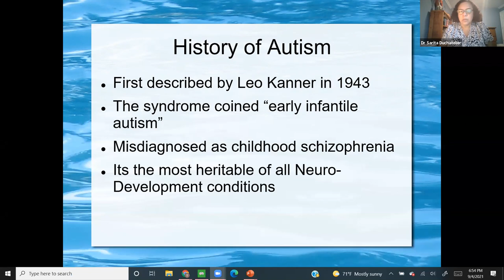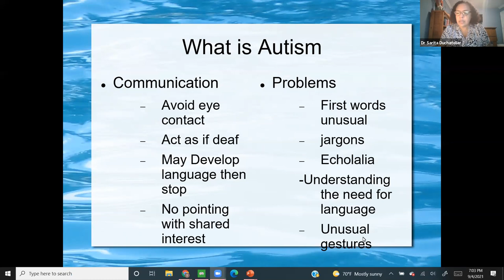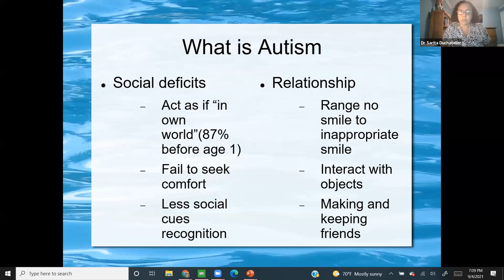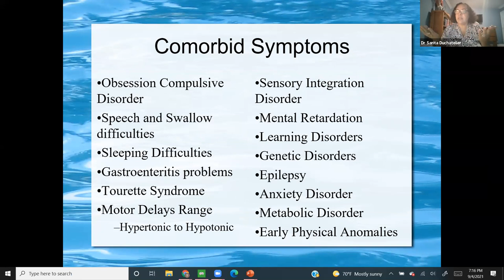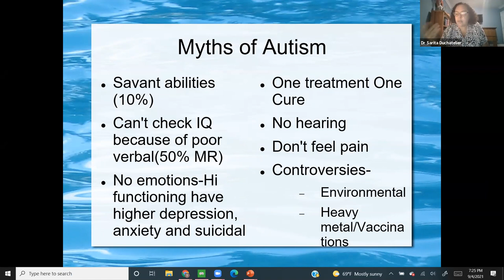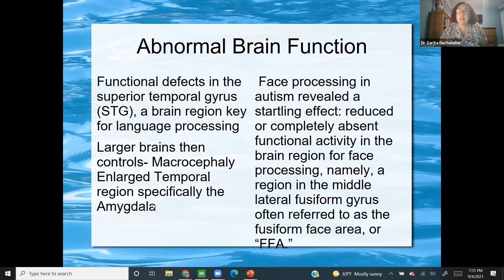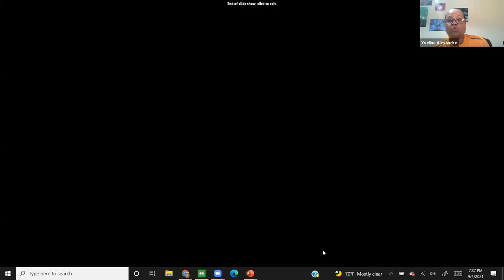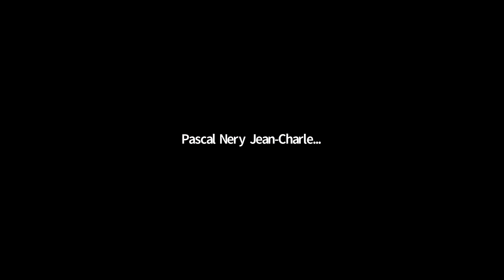L'Autisme et les problèmes sensoriels